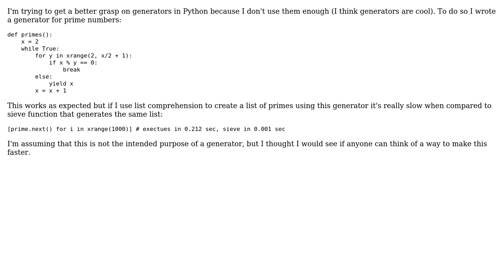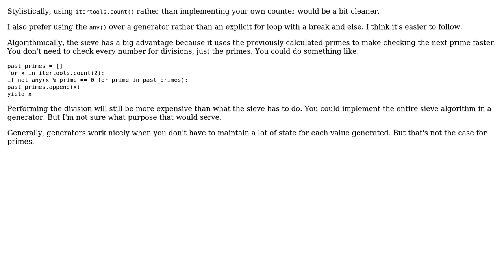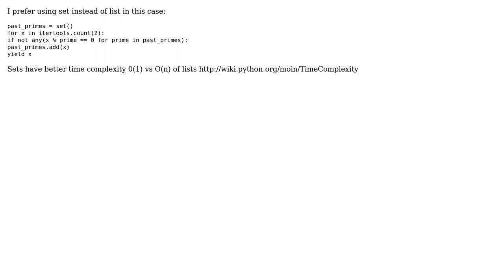Python prime number generator (2 Solutions!!)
Python prime number generator

With thanks & praise to God, and with thanks to the many people who have made this project possible! | Content (except music & images) licensed under CC BY-SA | Music | Images & others | With thanks to user Winston Ewert user Tunaki user San4ez user keiththomps user Jamal and the Stack Exchange Network Trademarks are property of their respective owners. You are responsible for your own actions.